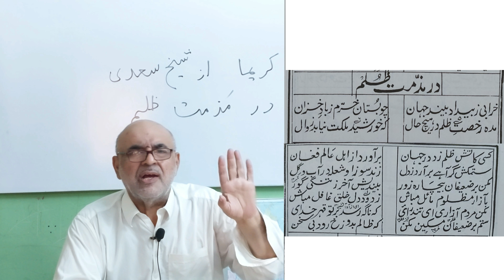kareema by sheikh saadi lesson 12 | کریما از شیخ سعدی